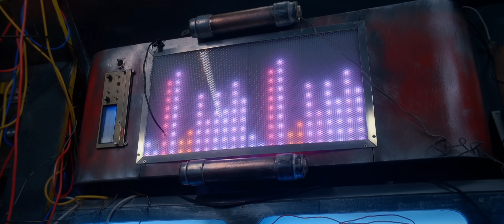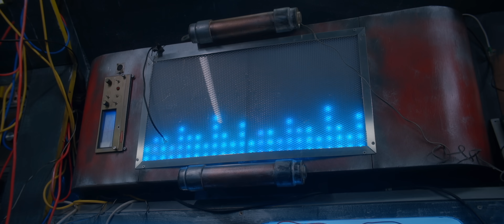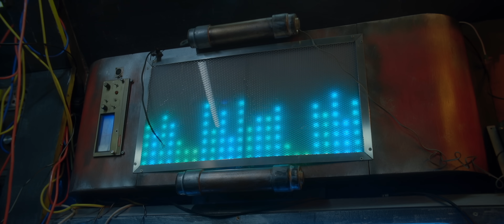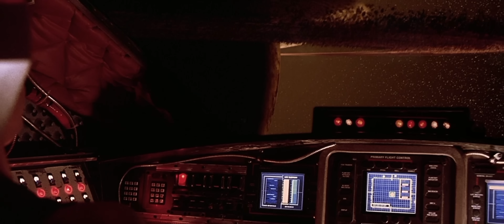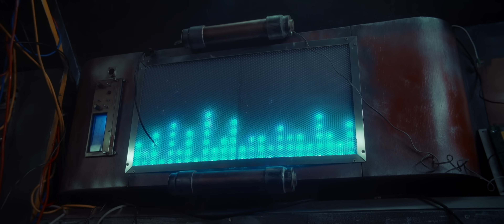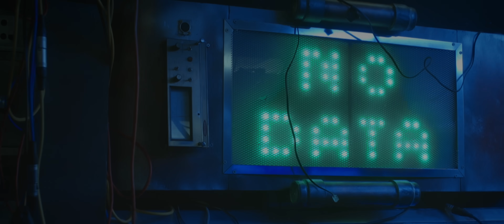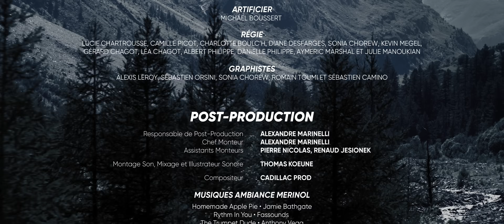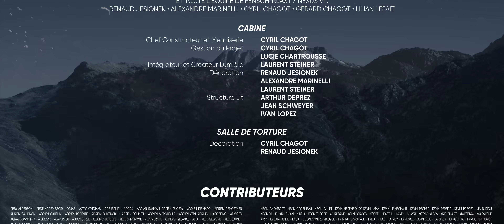RIDDICK - L'anti-héros parfait ? - Episode VIII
Citoyennes et Citoyens !

Un an après l'épisode VII voici enfin la suite de la Trilogie Nexus VI !
Au programme, la saga Riddick ! Une saga peu connue du grand public mais qui mérite le coup d’oeil. Surtout pour son personnage principal !
Par ailleurs, que va-t-il arriver à l'équipage ? Quelle est cette secte étrange qui semble avoir besoin du co-pilote ? Autant de questions qui trouveront (ou non) réponse dans cette suite !

On espère que vous apprécierez cet épisode au moins autant que le précédent.
Si c'est le cas, n'oubliez surtout pas de le partager partout où vous le pourrez. Il est primordial que cette Trilogie soit connue de toutes et tous !

Merci à nos Kissbankers et nos Tipeurs qui nous ont fait et nous font confiance. Sans vous, cet épisode n'existerait pas.
Et merci à toutes et à tous pour votre soutien.
C'est un véritable honneur que de vous compter parmi nos abonnés.

À très bientôt sur le Nexus VI !
Le Capitaine...

Avec le soutien de la Région Grand Est et Inspire Metz / Metz Métropole, en partenariat avec le CNC.
Avec le soutien de Bliiida / Ville de Metz.
Avec la participation du Réseau des Télévisions du Grand Est.

Miniature et bannière par le talentueux Sébastien Orsini !